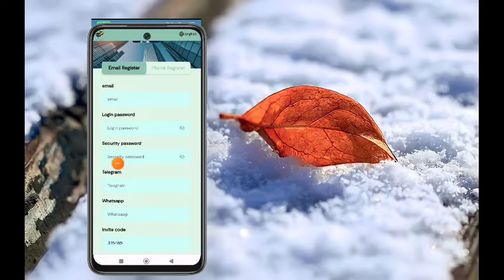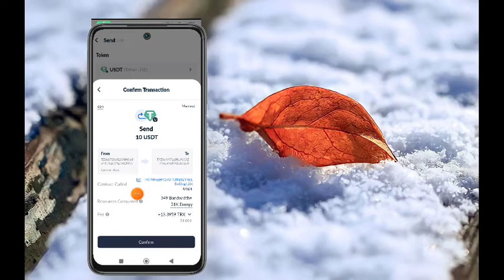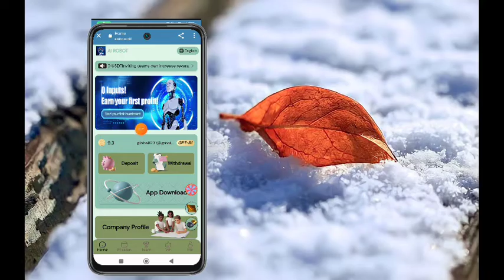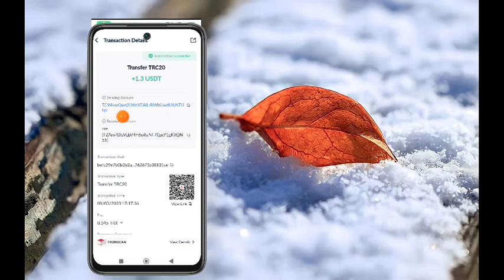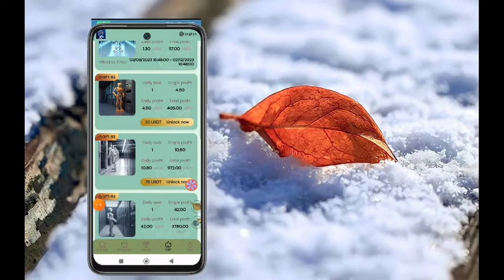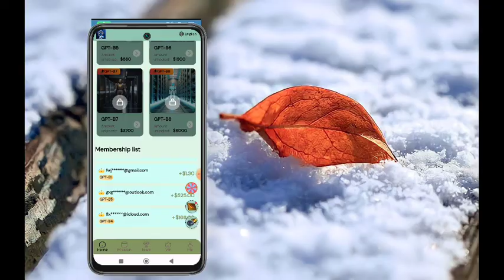Welcome every friend from all over the world. I wish you a happy life and smooth work!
(GMT-05:00) Bogota 00:00, mining ends
     # There are three income methods in this project:
(1) Activate the corresponding AI robot and obtain daily robot mining income
GPT-B1 registration recharge 8USDT, daily mining 1.3USDT.

GPT-B2 registration recharge 32 USDT, daily mining 4.5 USDT.

GPT-B3 registration recharge 75USDT, daily mining 10.8USDT

GPT-B4 registration recharge 280USDT, daily mining 42USDT

GPT-B5 registration deposit 680 USDT, daily mining 105 USD

GPT-B6 registration deposit 1500 USDT, daily mining 250 USDT

GPT-B7 registration deposit 3200 USDT, daily mining 640 USDT

GPT-B8 registration deposit 8000 USDT, daily mining 1600 USDT

(2) Invite subordinates to receive third-level team benefits
A-level 11% rebate, recharge 100 USDT to get 11 USDT
B-level 3% rebate, recharge 100 USDT to get 3 USDT
C level 1% rebate, recharge 100 USDT to get 1 USDT

(3) Teams can receive bonuses based on the amount they recharge.

Invite your friends to join our platform, so that you can get more {dollars}, or you can share your invitation link in Telegram group, WhatsApp, Facebook, photo wall, Twitter and other channels for promotion. (On the platform team interface, you can copy your invitation link.)